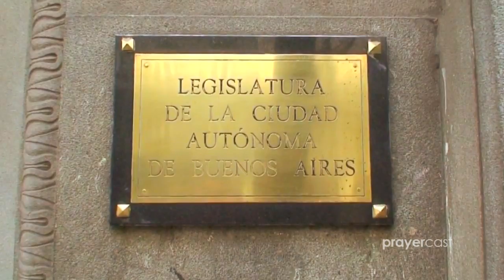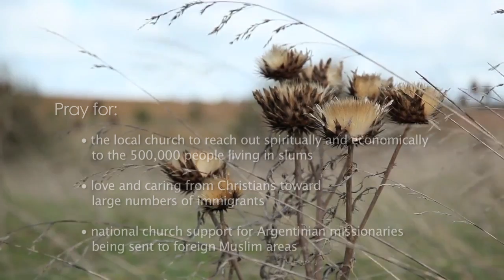Pray Along Prayercast: ARGENTINA - World Mission Prayers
Pray for the local church to reach out spiritually and economically to the 500,000 people living in slums.

• Pray for love and care from Christians toward large numbers of immigrants.

• Pray for national church support for Argentinian missionaries being sent to foreign Muslim areas.

SUMMARY
In the 16th century, rumors of silver drew Spanish explorers to southern South America.   They named the land Argentina after the Latin word for silver (argentum).  Silver was never found, but the Spanish stayed, establishing a colony in 1580 at Buenos Aires.  Sadly, European diseases wiped out most of the small native population, and today 97% of the population is European - mostly Spanish and Italian.  Argentina's people are highly educated and predominately urban. As the second largest country in South America (after Brazil) and the eighth largest in the world, Argentina boasts many climate variations and stunning scenery, including the Patagonian Andes Mountains, the central plains of the Pampas, and a long Atlantic Ocean coastline that nearly touches Antarctica.  The tango, personalities such as Evita Peron and Che Guevara, as well as the invention of the public bus, the ballpoint pen, and the coronary bypass reflect the spirit and ingenuity of the Argentine people.

Argentina gained her independence from Spain in 1816, but it wasn't until the late 1800's that a national unity government was in place.  The years that followed were marked by internal political clashes, dictatorships, and military factions fighting for control of the government - even into the late 20th century.  Democracy was finally restored in 1983 and remains to this day.  At the turn of the 20th Century, Argentina was one of the world's ten wealthiest countries due to its agricultural resources and its entry into the world economy.  The Great Depression of the 1930's as well as political and social changes halted further growth.  Only since 2003 has the economy seen some consistent recovery, though many Argentines live in poverty as even more have moved to urban areas, and the gap between the rich and the poor has increased.

Most Argentines are Roman Catholic, but only one-fifth of them are practicing. Protestants and other Christian segments are well established, as is the largest Jewish community in South America.  Social, economic, and political difficulties have created a spiritual hunger in Argentina that has drawn many to Christ, but many are also being deceived by cults, the occult, and other non-Christian religions. One of the largest unreached peoples in Argentina is the urban professional, but the nation's poor also require the church's attention as well, especially in Buenos Aires where one-third of the nation lives.

Pray Along to all countries and other world mission topics
- for FREE ebooks you can share.